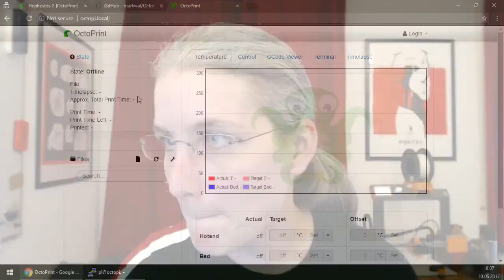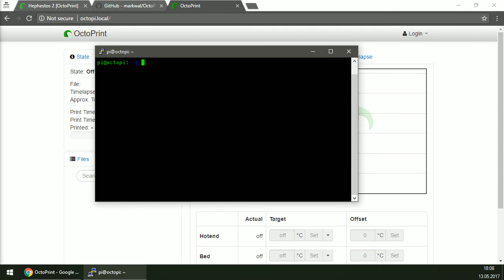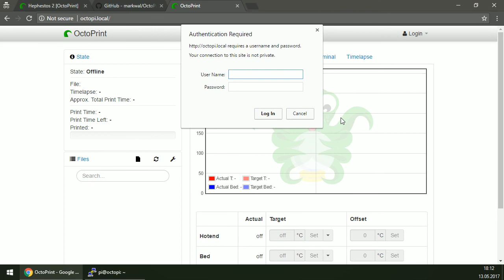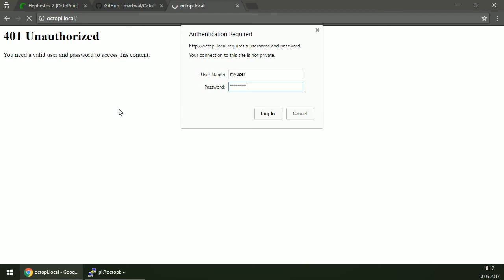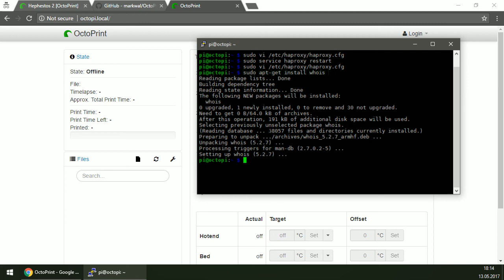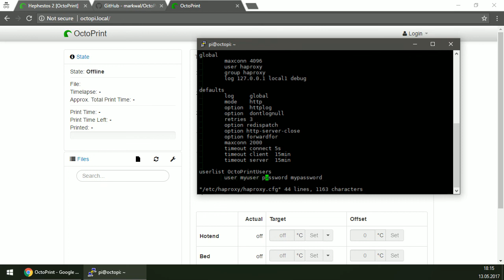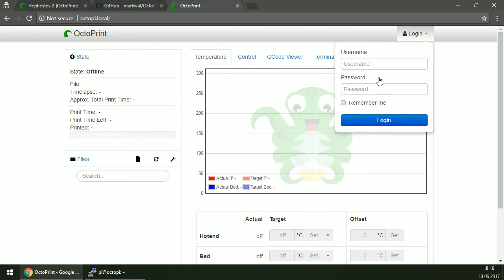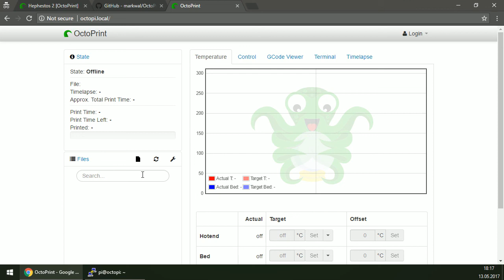OctoPrint On Air #10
My Patrons can submit questions to answer during the Q&A session via a Google Form before and also live during the broadcast via the chat.

Intro

What I have been up to

00:01:44 First release candidate for 1.3.3
00:02:32 Patreon survey evaluation
00:04:12 Preparation of feature clusters for 1.4.0 priority survey
00:05:45 More work on the new communication layer

Plans for the near future

00:08:00 New communication layer, 1.4.0 roadmap & usual maintenance madness
00:08:35 Releasing 1.3.3 (please give feedback on the RCs!)

Q&A

00:10:35 "I have a variety of Orange Pi's. What is the right way to make and distribute a OS-Image with OctoPrint for those? The last image I released was for OPi-PC in Facebook and made me mad concerning support (people simply not reading manuals)"
00:14:15 "What made you want to 3d print originally? What do you print while developing? A bit off topic, but I am curious. I suppose you wouldn't have started OctoPrint without that fundamental interest, right?"
00:21:31 "Any plans to integrate with IFTTT?"
00:24:54 "Any chance that you could provide a better history function to show duration of prints and counts of how many times the same print has been done (even if the name is different)?"
00:28:58 "I run haproxy as a front-end to OctoPrint and I would like to use some authentication to access OctoPrint itself. Do you have any suggestions on how that might be done?"
00:41:50 "Do you know how many people actually install RC or dev versions?"
00:46:22 "What are your big scary/hairy plans for v2? What is the future?"

Wrap-up & Goodbye